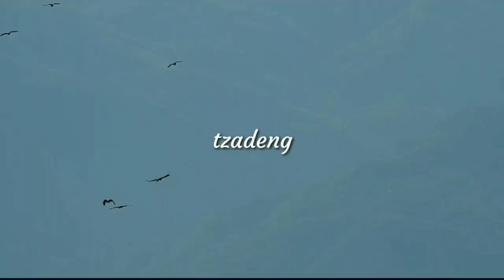Mizoram Kawlhawk che vel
Video Credit
Thangtei Zadeng
Duati Hz
(From FB)